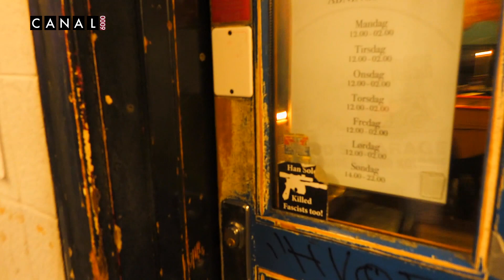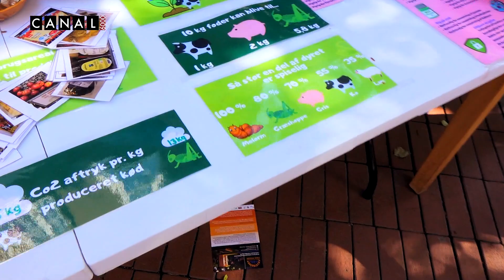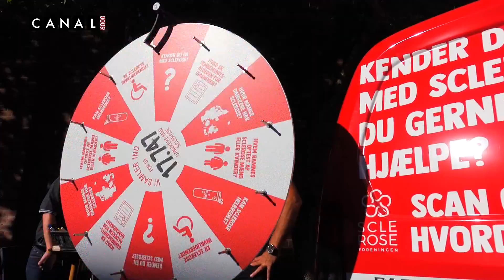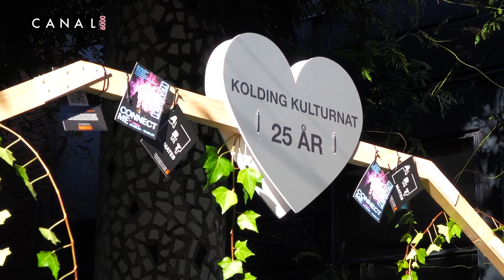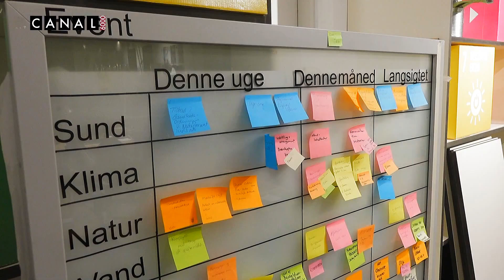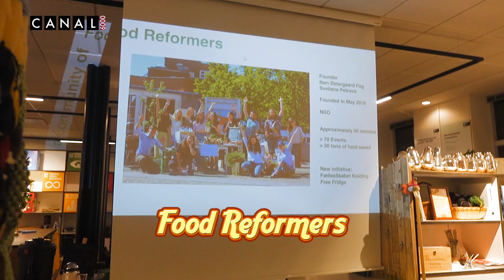221229b 24 timer med Raven og Troy Nytårsspecial del 2 x264